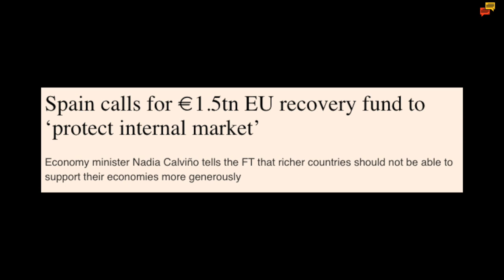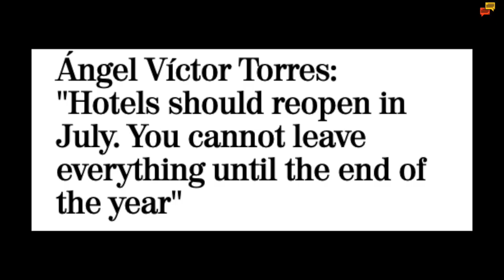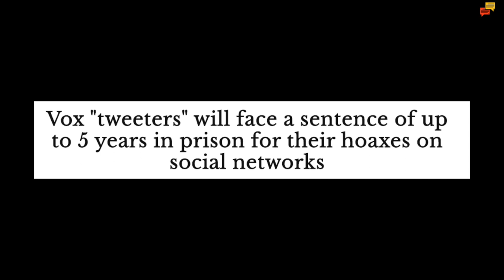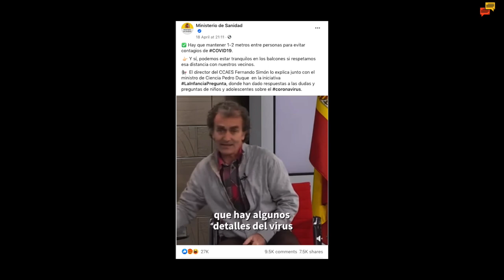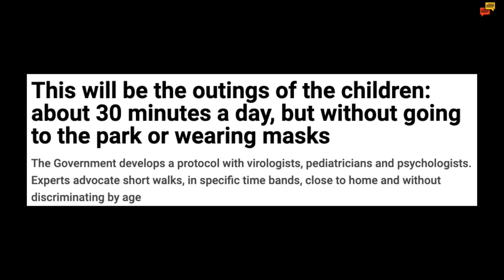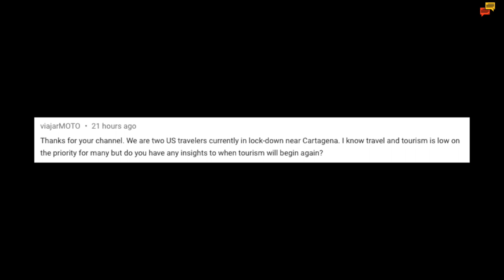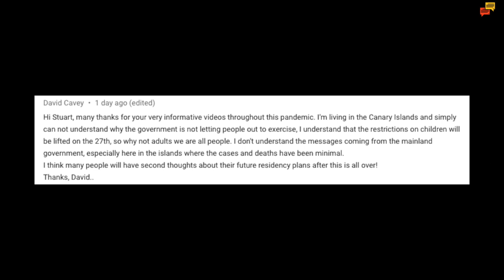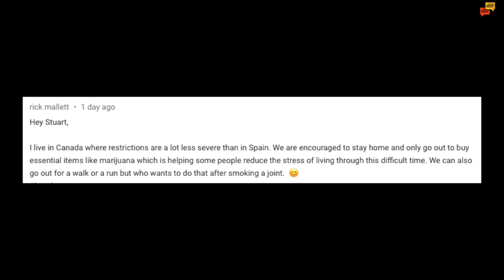Spain update day 38 - Government tries to stem 'fake news'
Day 38 of the lockdown here in Spain and government is looking at ways to curb news that they consider to be fake or showing dissatisfaction with government institutions.

If you want to help me make more videos, please consider buying some merchandise, or,